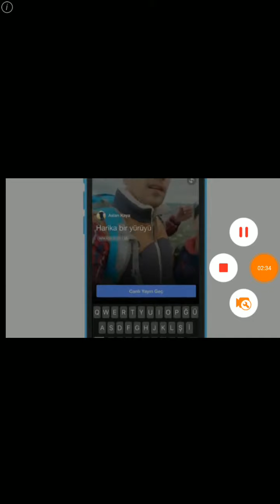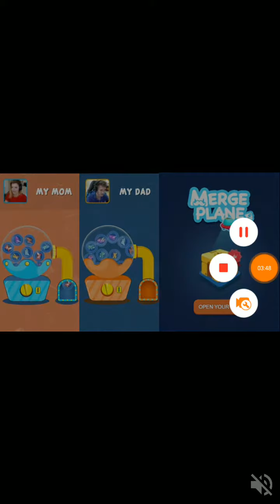Line Puzzle: String Art gameplay Android-iOS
Drag & Divide lines as you want!
Connect and weave lines to make wonderful shape and patterns of STRING ART.

Line Puzzle: String Art is a Line puzzle game.
Easy to play' game for all ages.

• Drag and connect the lines to a point
• Try to make them same as suggested shape above
• Nails cannot be moved
• Lines cannot be overlapped

FEATURES
• NO WIFI? NO PROBLEM! Enjoy line puzzle anytime, anywhere!
• FREE & EASY TO PLAY! Suitable for all ages.
• NO penalties or time limits; You can enjoy Line Puzzle: String Art at your own pace!
• TONS OF UNIQUE LEVELS
- Over 300+ puzzles are unique and full of fun and amazing challenges!
• STUNNING GRAPHICS
- Soothing sounds and gorgeous visual effects
- Designed for iPhone & iPad.